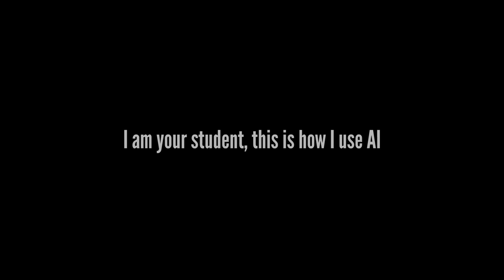I am your student, this is how I use AI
An online panel of SF State students who will share ways in which they are experimenting with and using Generative AI as well as their perspectives on this emerging technology.

00:00 - Introduction to the webinar
04:23 - Introduction of student panel
06:30 - Give us a few adjectives about how AI is landing with each of you
07:53 - share your impressions about SF State and AI
12:48 - issues with academic integrity
26:27 - how you see AI impacting your future
30:00 - are you concerned for your future? excited?
39:15 - how can  the tutoring center work with and educate students about AI?
49:06 - uses of AI in instruction to teach basics
53:31 - concluding remarks